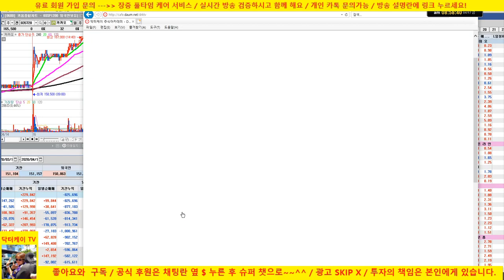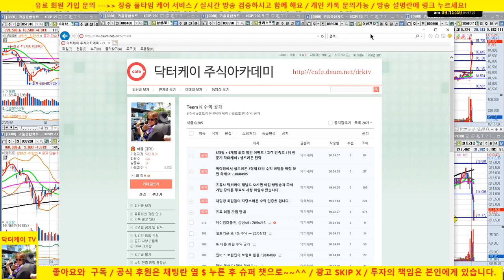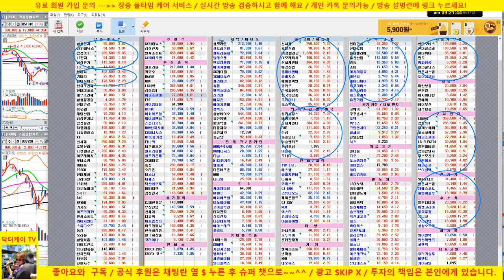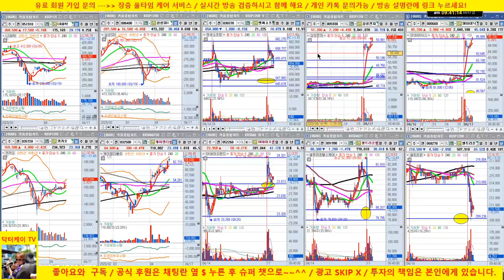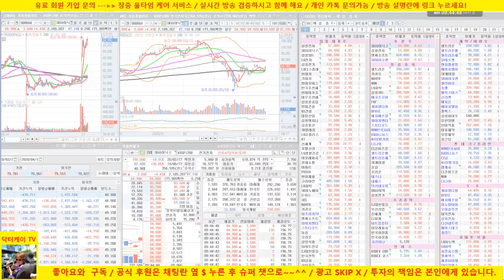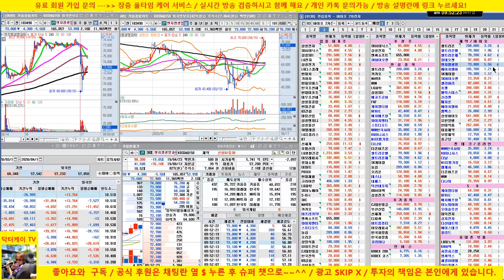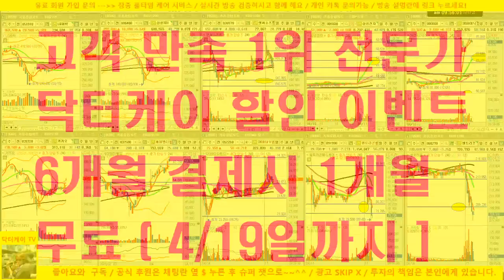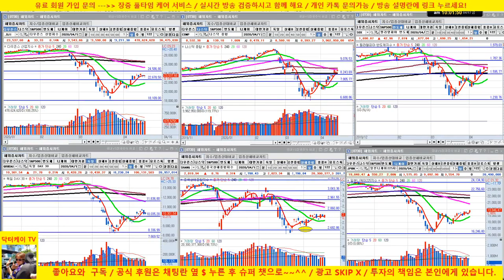[주식 생방송] 셀트리온 3형제 매도 이후 삼성전자,sk하이닉스 풀베팅의 결과는???/20/04/17/닥터케이 주식아카데미/주식고수의 주식강의/무료 추천주 & 종목상담